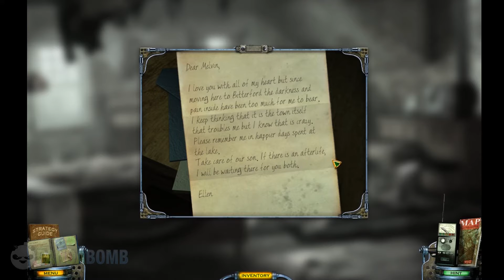Mystery Case Files 9: Shadow Lake 3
Wudda Wudda!? Here We Go Again!? We are back with some Mystery Case Files 9: Shadow Lake.

Deuces Gooses!